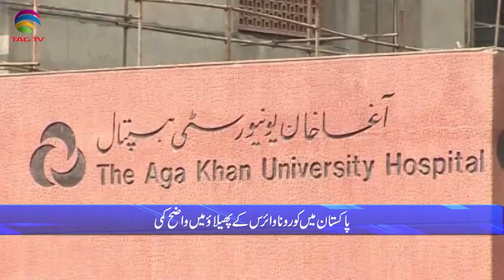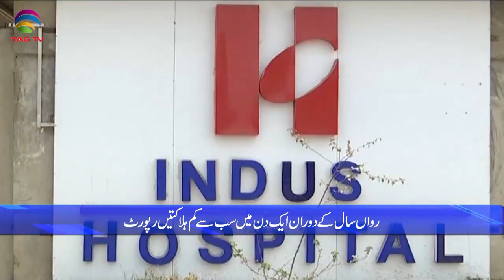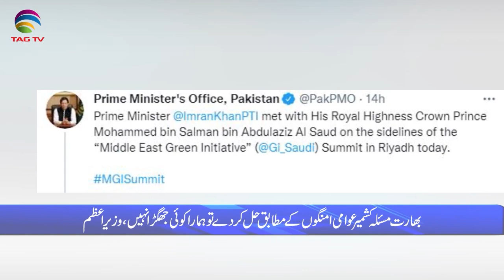Pakistan News Bulletin with Rukhsar Shahzad, Oct 26, 2021